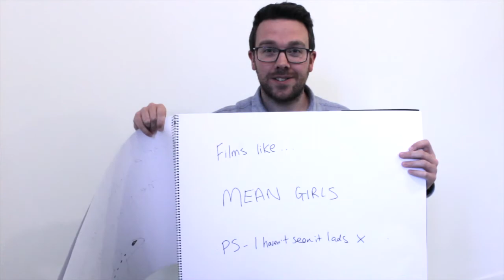Burn Book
Guys, it's MeanGirlsDay. In an ode to Regina George, we've created our very own Burn Book. Here's what we put in it...